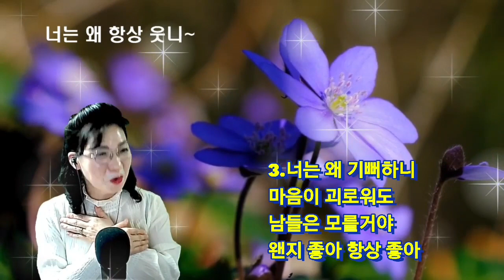ccm 너는 왜 항상 웃니(why do you always smile)도선화cover